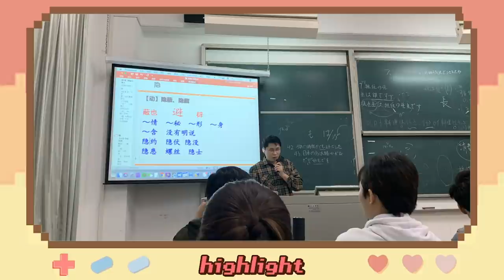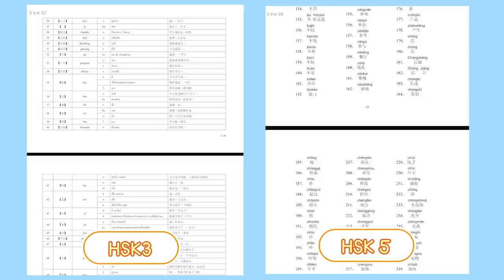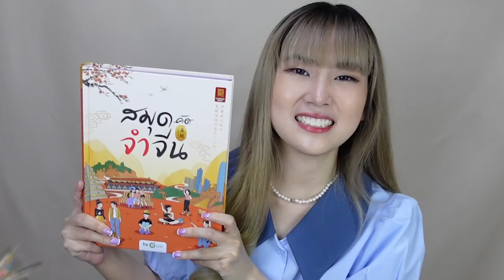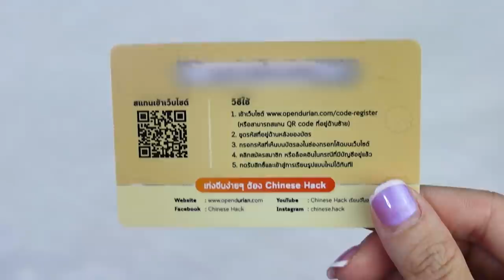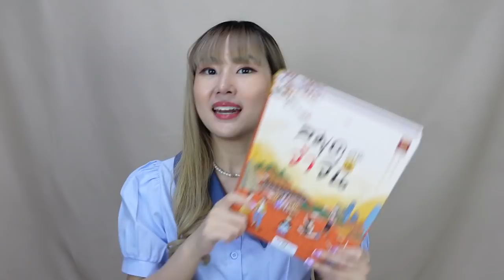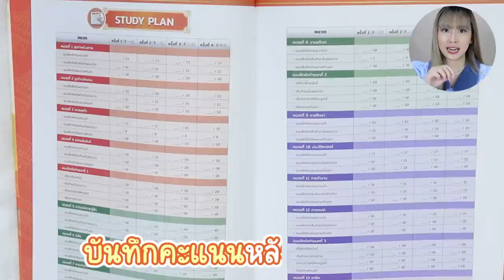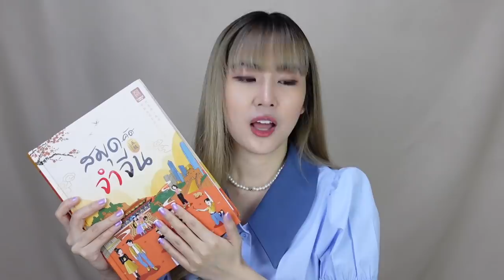สอบ HSK5 ให้ได้ 200++ ยื่นทุนเรียนต่อจีน ทำงานกับบริษัทจีน เตรียมเข้ามหาลัย | PetchZ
คะแนนสอบ HSK5 จำเป็นมากๆสำหรับคนที่อยากจะยื่นทุนไปเรียนต่อ ป.ตรี, ป.โท ที่จีน หรือบางบริษัทที่ทำงานกับคนจีนเขาก็ require ว่าจะต้องมีคะแนน HSK5 เหมือนกันนะ แต่การสอบ HSK5 ไม่ได้ง่ายเหมือนกับระดับ 1-3 แล้ว คำศัพท์ยากขึ้นมาก ใช้แค่การคัดอย่างเดียวอาจจะไม่พอ ต้องอาศัยความเข้าใจ และรู้วิธีใช้ศัพท์บางตัวด้วย  คลิปนี้เพชรมาแนะนำสมุดดีๆที่จะช่วยให้ทุกคนเตรียมสอบ HSK5 กันได้ง่ายขึ้น

🌟 แบ่งคำศัพท์เป็นหมวด ➡️ ง่ายต่อการจำ
🌟 มีชนิดของคำ + ตัวอย่างประโยคให้ ➡️ เข้าใจการนำไปใช้ + เรียงประโยคถูก
🌟 แบบฝึกหัดเยอะมากกกกกก ➡️ ทำให้จำได้แม่น + วัดความเข้าใจ + ซ้อมมือก่อนลงสนามจริง
🌟 มีไฟล์ตารางคัดให้น่ารักมากๆ ➡️ ดาวน์โหลดมาคัดได้ไม่จำกัดเลย
🌟 มีไฟล์รวบรวมคำศัพท์ HSK5 ทั้งหมด 1,300 คำ ➡️ ท่องเมื่อไร ที่ไหนก็ได้

ถ้าใครเจอปัญหาจำศัพท์ HSK5 ไม่ได้ ไม่เข้าใจศัพท์ "สมุดจำจีน HSK5" ช่วยทุกคนได้แน่ๆเลยยย หาซื้อได้ที่ Shopee ร้าน OpenDurian หรือคลิกลิงก์
‼️ ตอนซื้ออย่าลืมใส่โค้ด OPENPZ100 รับส่วนลดไปอีก 100 บาทด้วยนะคะ ‼️